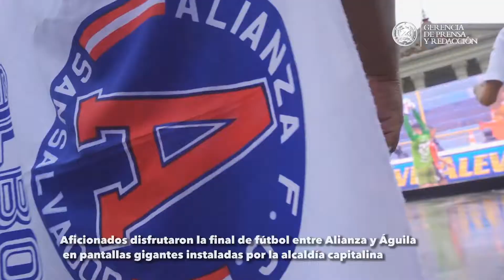Aficionados disfrutaron la final de fútbol entre Alianza y Águila en pantallas gigantes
Alcalde Mario Durán gestionó pantallas gigantes en las plazas Gerardo Barrios y Salvador del Mundo para que los aficionados disfrutaran de la final de fútbol Alianza vs Águila